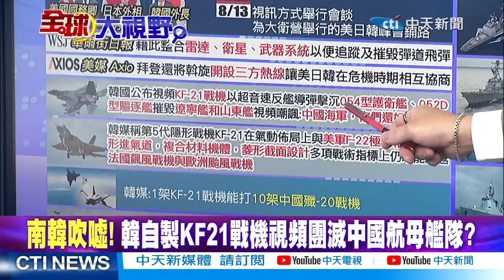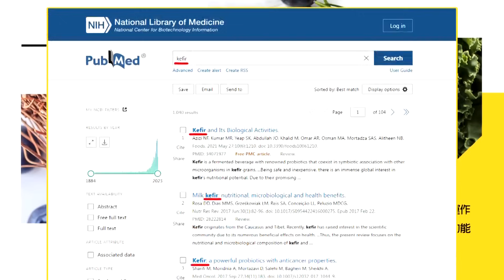日閣員"終戰日"參拜靖國神社 陸批對歷史錯誤態度 賴岳謙:可惡至極